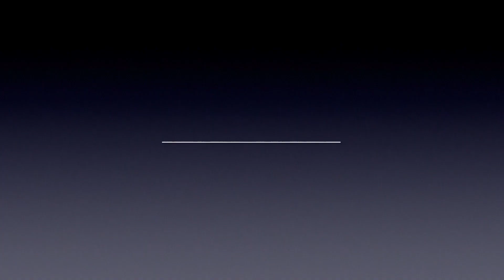Ep66 Mary Poppins Theme Carrier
Ep66 Mary Poppins provides us with a lovely example of a theme carrier character. And the Birmingham botanical gardens provides a lovely backdrop for a quick hit.

What other pure theme carriers are there in movies/tv/theatre?